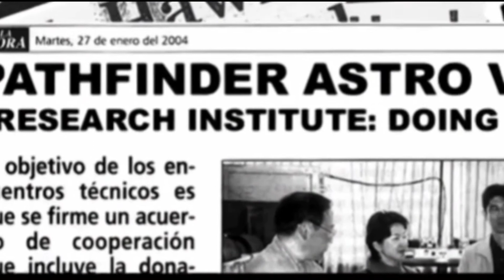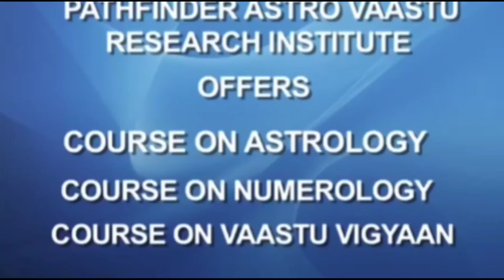ज्योतिष,वास्तु,अंकज्योतिष विज्ञान का अग्रणी संस्थान "पाथफाइंडर आस्ट्रो वास्तु रिसर्च इंस्टिट्यूट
के क्षेत्र में मार्गदर्शन के साथ पाठ्यक्रम संचालित करता है व इनसे संबधित हर प्रकार के राशि रत्न व अन्य सामग्री जैसे Gems Crystle Rudraksha Yantra SemipreciousStones YantraCoins की सप्लाई करता है।